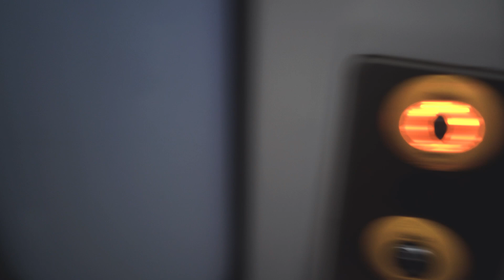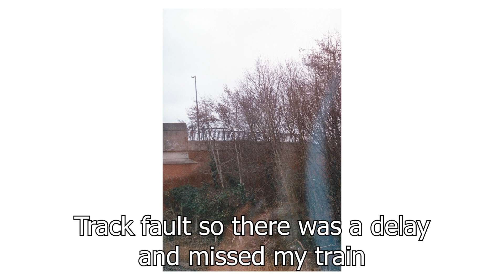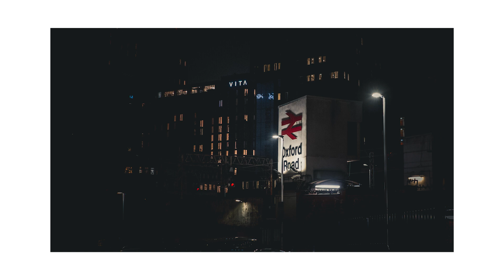Life of Lockshot, Episode 4 - Train to Manchester (Gone Somewhat Wrong)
Taken in December, I went on a Christmas trip to Manchester, it was supposed to be an 8 hour train from Penryn but clearly things didn't go as planned at all. I went to different places and got to see more than what I had expected.

Overall it was fun and though it didn't go as planned, I still enjoyed it and would travel around again.

If you like my stuff, do show your support!